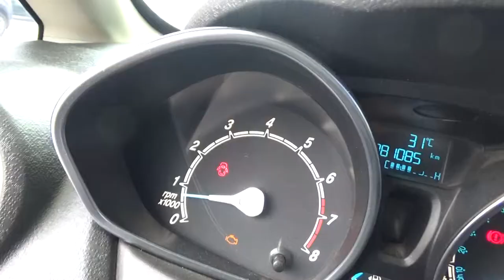Ford / Fiesta / 2016-gm161469